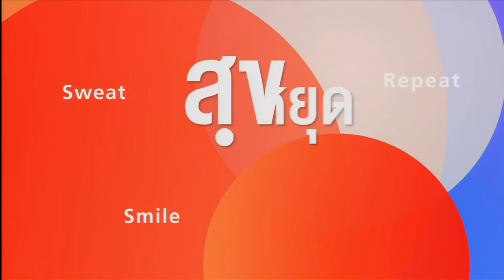'ไบโพลาร์' โรคที่ทุกคนอาจเป็นได้ไม่รู้ตัว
สุขหยุดโรค : 'ไบโพลาร์' โรคที่ทุกคนอาจเป็นได้ไม่รู้ตัว